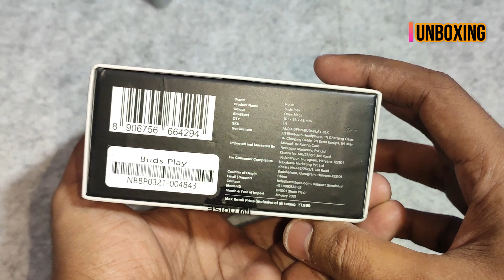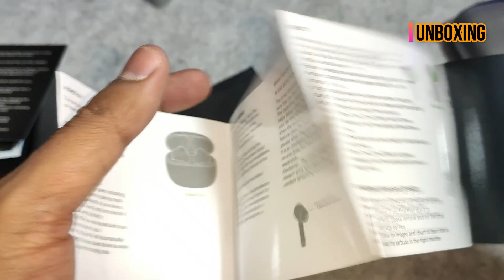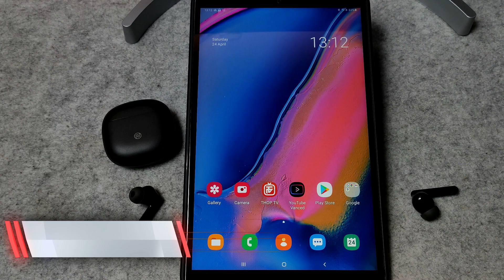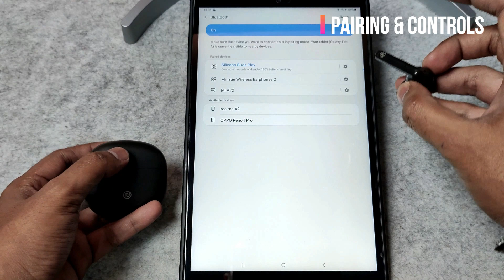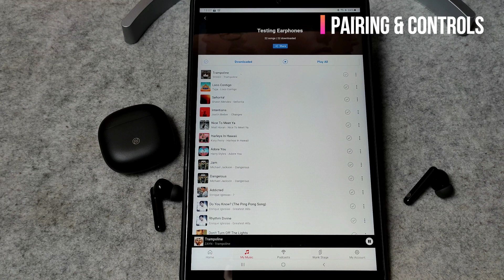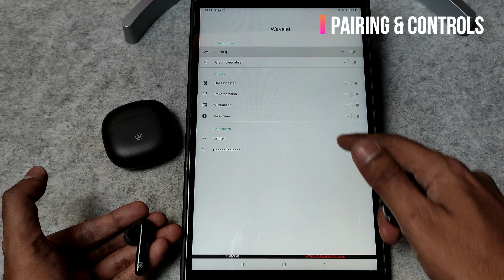Noise Buds Play Truly Wireless Earbuds | नाम बड़े और दर्शन छोटे | Detailed Review,MIC & Gaming Test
Hi Friends,

This is a Review of the Noise Buds Play True Wireless Earbuds

CHAPTER MARKERS

00:00 INTRODUCTION
00:08 PRODUCT INTRODUCTION
00:38 UNBOXING & BUILD QUALITY
02:49 CONTROLS
03:04 CONNECTIVITY
03:16 EXTRA FEATURES
04:05 WATER RESISTANCE
04:17 BATTERY SPECIFICATIONS & MUSIC TIME
04:45 CHARGING SPECIFICATIONS
06:29 MUSIC QUALITY
05:10 MIC QUALITY WITH DEMO
08:21 GAMING PERFORMANCE
09:10 DISADVANTAGES (CONS)
09:39 VERDICT
10:01 PAIRING & CONTROLS
12:37 COMFORT
13:37 THANKS